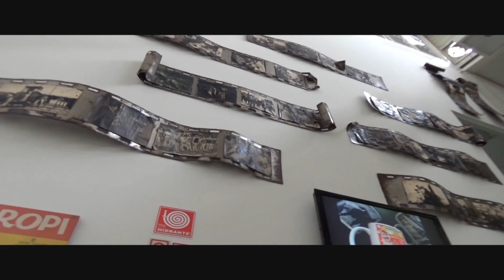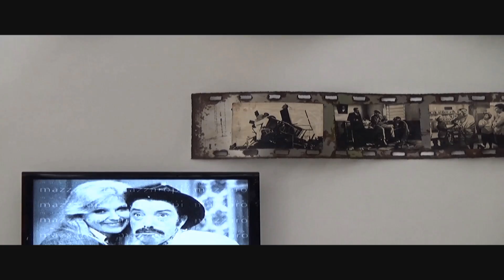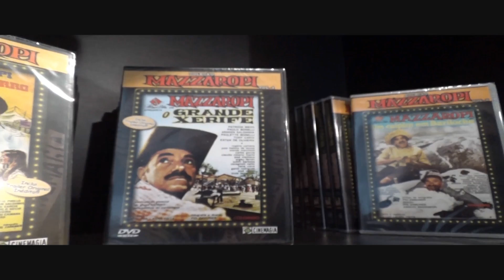Estúdios de gravação dos filmes de Mazzaropi viram museu - Jornal Futura - Canal Futura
Estúdios de gravação dos filmes de Mazzaropi viram museu e ajudam a preservar a cultura caipira (Jornal Futura - 30/07/2015)

Quando a gente fala em patrimônio histórico e cultural, nem sempre pensa em cinema. Mas o cinema brasileiro é parte fundamental da história do país, a partir do século 20. Infelizmente, muita coisa se perdeu, mas o museu Mazzaropi, em Taubaté, interior de São Paulo, é uma exceção. Amácio Mazzaropi, cineasta e ator, deu vida ao Jeca Tatu, uma espécie de versão bem humorada dos atrasos e das carências do mundo agrário até bem pouco tempo. Seus filmes foram campeões de bilheteria até os anos de 1980. Tanto que ele construiu um estúdio moderno para a época, nos anos 1960, onde produziu a maioria de seus filmes. Graças à iniciativa de um empresário e amigo de Mazzaropi, esse acervo com mais de 20 mil itens está preservado. A equipe da TV Unitau nos leva até lá.